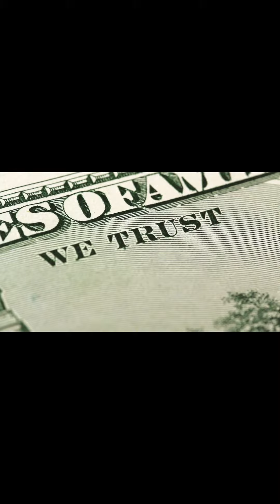Sức mạnh của Tin Mừng Đem Đến Phước Lành, Hạnh Phúc, Vui Vẻ và Sức Khỏe Chúng Ta Tạ Ơn Chúa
Tin Mừng của Chúa Giêsu là một sự ban phước to lớn cho chúng ta. Trong Kinh Thánh, có nhiều câu kinh truyền cảm hứng về sức mạnh của Tin Mừng, và chúng ta sẽ tìm hiểu về điều đó trong bài viết này.

"Vì tin là sức mạnh của Thiên Chúa cứu đời cho mọi người tin, trước hết cho người Do Thái, rồi cho người không Do Thái" (Rôma 1:16). Tin Mừng là sự truyền tải của tình yêu và ân điển của Chúa Giêsu. Khi chúng ta chia sẻ Tin Mừng với người khác, chúng ta đem lại niềm vui và phước lành cho họ.